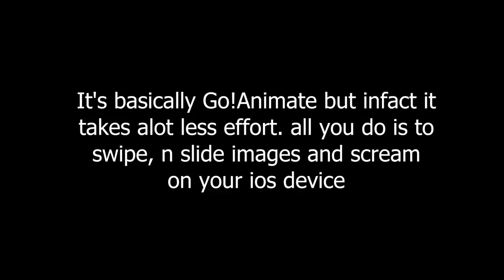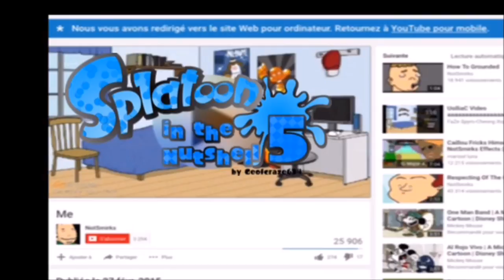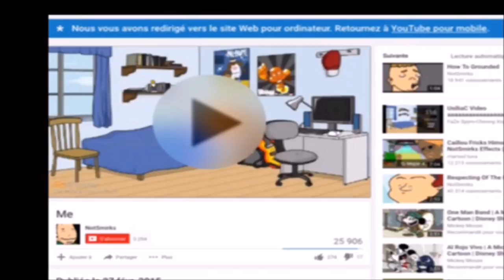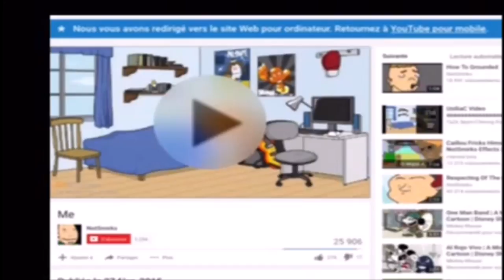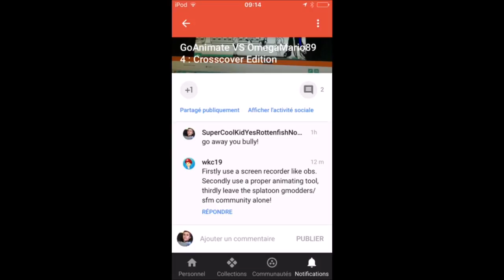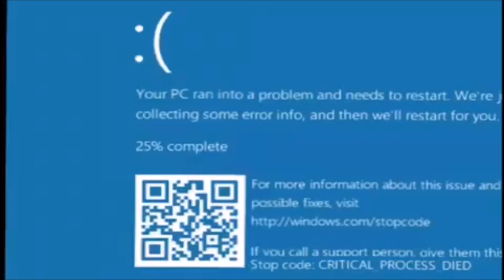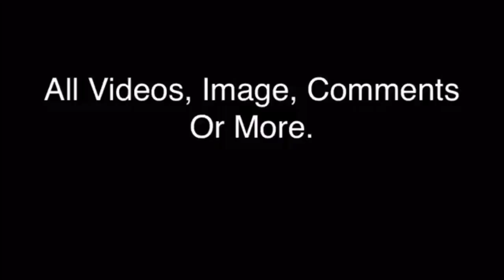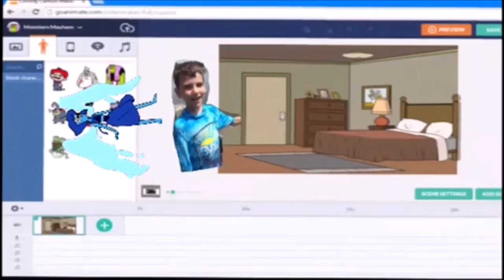Puppet Pals Cringe Compilation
G O D H A S A B A N D O N E D U S
克邻深高A S A B A N D 0：N E D美
জি হে ডি এইচ একজন এস বি একটি এন ডি হে এন ই ডি ইউ এস
Note: This video wasn't made to harass, bully, and hurt anyone. this video was made SATIRE and its all for good fun.

Please do not harass the users mentioned in this video

Make your own shitty videos (IOS ONLY Atleast android users like me are spared from the shittyness)

I know my intro is fucking pathetic but i felt lazy.
(i do not own the music and some footage in the video and they all belong to their rightful owners. and was used by fair use laws.  and i don't own jimmy neutron so shut the fuck up viacom)